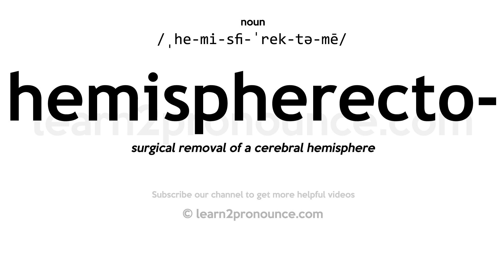Pronunciation of Hemispherectomy | Definition of Hemispherectomy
Hemispherectomy pronunciation | How to pronounce Hemispherectomy in English?
/ˌhe-mi-sfi-ˈrek-tə-mē/
Meaning of Hemispherectomy | What is Hemispherectomy?
surgical removal of a cerebral hemisphere
What is Hemispherectomy | Hemispherectomy meaning and definition?